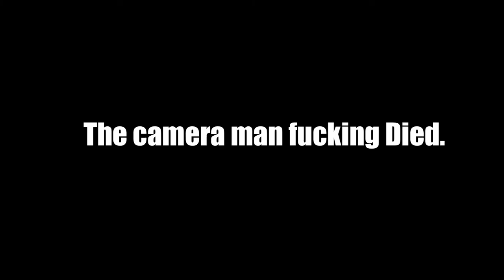Call of Demo Modern Scrumpy 2 (Gmod Animation)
Welp I'm back at it again. make sure to like and Sub Plz, don't forget the Bell!